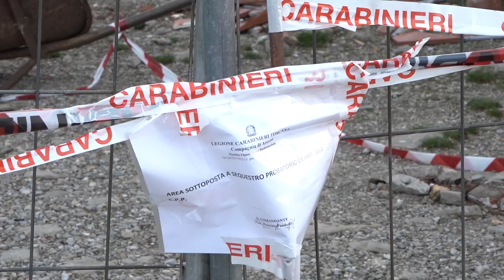Casa assaltata con l'escavatore da sistemare, dietro front del Comune sull'avviso a Sandro Mugnai